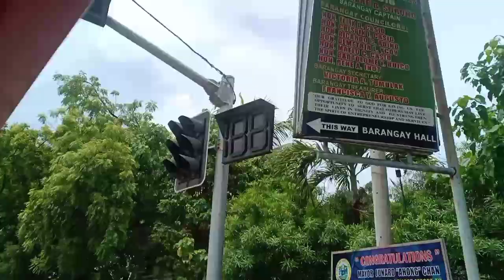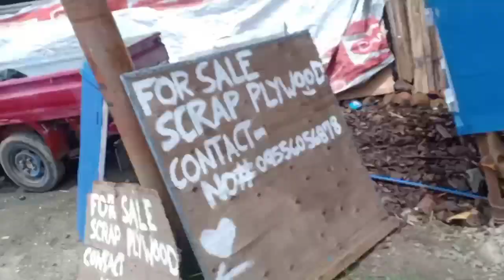TRAVEL SAAC LAPULAPUCITY